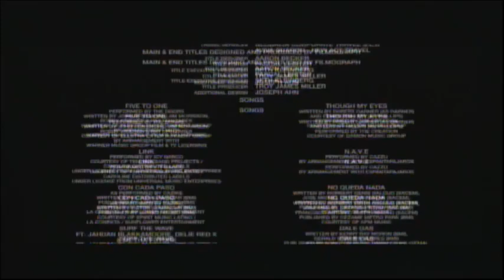Rambo: Last Blood (2019) End Credits (AMC 2024)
For those who don't understand the text on screen here's a small answer to that. With this specific Walking Dead commercial the video got partially blocked to where almost anyone can't view the video. So like usual when something like this happens i re-upload the video taking out the sound of the commercial and text added on screen that way the video is good. I hate when it has to be this way but it is what it is.